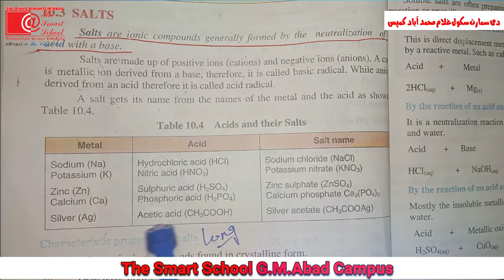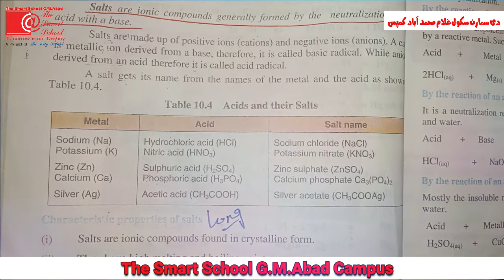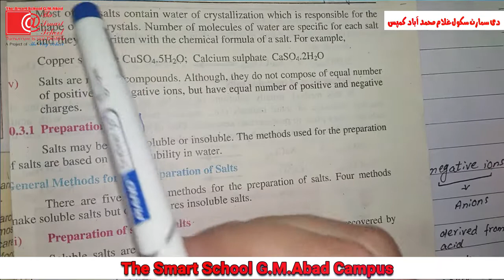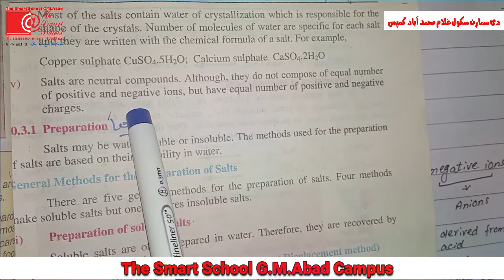10th-Chem ch#10 Lec#12